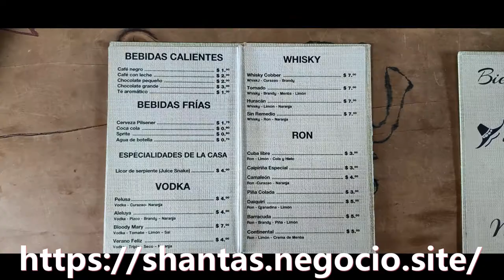Shanta's Restaurant Vilcabamba, Ecuador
Join is as we interview the owner of Shanta's Restaurant in Vilcabamba, Ecuador. Shanta is an amazing local with a wonderful restaurant. You can find Shanta out hiking in town on almost any day. He is a good friend and a great member of the Vilcabamba community.